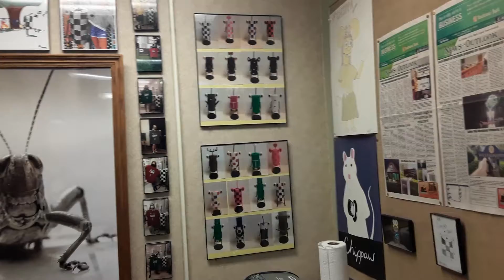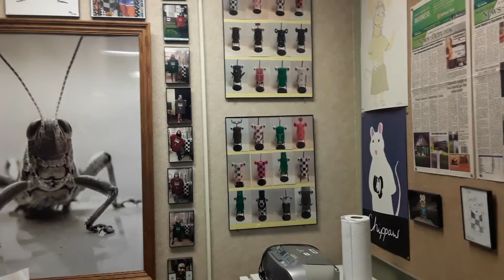A Visit to See Fire Cracker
An Eastern Kentucky University student hears about Fire Cracker Dan and his Next of Kin from a friend. Today October 14, 2020 he visited Fire Cracker Dan and his Next of Kin.